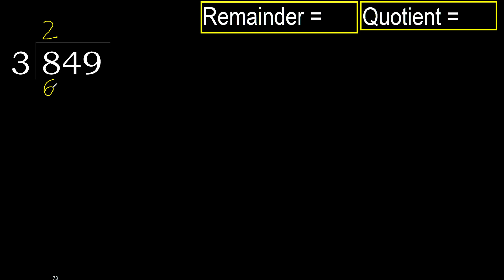Divide 849 by 3 , remainder . Division with 1 Digit Divisors . How to do